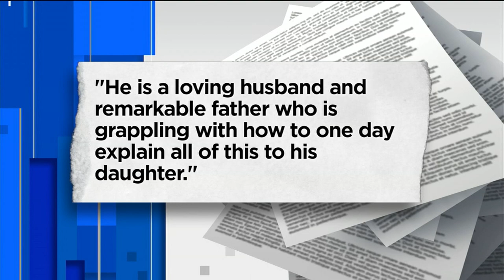Henry Haigler to be Sentenced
A man who hit and killed two women as they rode their bikes along Race Track Road last summer, will be sentenced.  Henry Haigler pleaded guilty to leaving the scene of the crash.